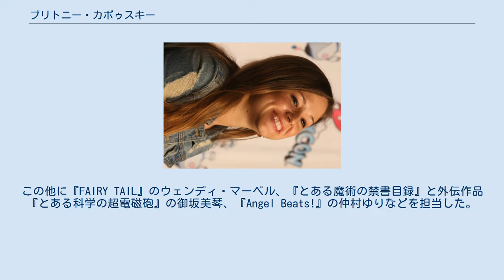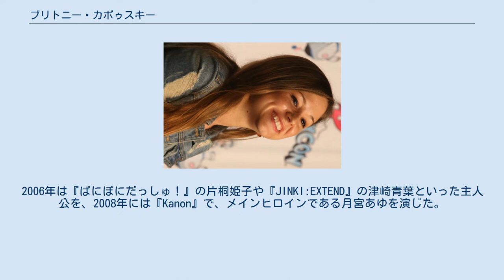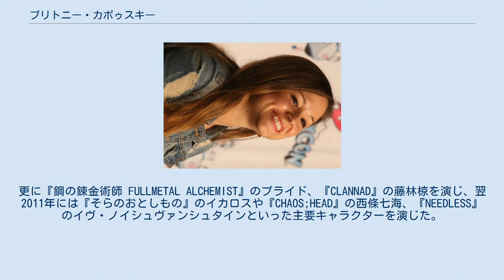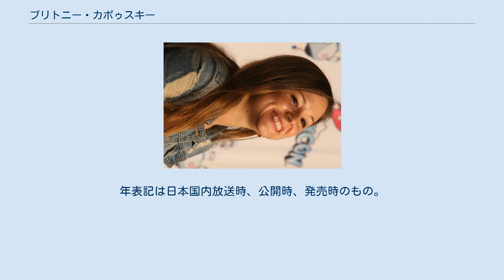ブリトニー・カボゥスキー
ブリトニー・マリー・カボゥスキー（Brittney Marie Karbowski、1986年6月26日 - ）は、アメリカ合衆国の女性声優。
ファニメーションやADVフィルム、センタイ・フィルムワークスの日本のアニメシリーズの英語版吹き替えを数多く担当する。
代表作に『ソウルイーター』のブラック☆スターがある。
この他に『FAIRY TAIL』のウェンディ・マーベル、『とある魔術の禁書目録』と外伝作品『とある科学の超電磁砲』の御坂美琴、『Angel Beats!』の仲村ゆりなどを担当した。
 テキサス州ヒューストンの『リトル・ショップ・オブ・ホラーズ』や、『スーシカル』、『ペンザンスの海賊』などの演劇作品で女優の道に入る。
その後地元の舞台『ロッキー・ホラー・ショー』でジャネット役を演じていた際、監督からの連絡を受けアニメ業界に入り、『ゆめりあ』、『MADLAX』、『白鯨伝説』を担当。
更に『ギルガメッシュ』の御室風子で、ADVフィルムでの初の主要キャラクターを演じることとなった。
またヒューストン大学に短期間通い、演劇を専攻した。
2006年は『ぱにぽにだっしゅ！』の片桐姫子や『JINKI:EXTEND』の津崎青葉といった主人公を、2008年には『Kanon』で、メインヒロインである月宮あゆを演じた。
 2007年から、『いつだってMyサンタ!』のヒロインのマイや『ONE PIECE』のアピスなどでファニメーションの声優を務めるようになる。
2008年には『砂沙美☆魔法少女クラブ』の美杉杏莉、『京四郎と永遠の空』の白鳥空、『SHUFFLE!』のリシアンサスをグランドホテル方式で、2009年には『まもって！ロリポップ』の主人公である山田二菜を演じた。
 2010年には、2013年にアダルトスイムで放送されたファニメーションの吹替版『ソウルイーター』で、主要メンバーの1人のブラック☆スターに抜擢された。
更に『鋼の錬金術師 FULLMETAL ALCHEMIST』のプライド、『CLANNAD』の藤林椋を演じ、翌2011年には『そらのおとしもの』のイカロスや『CHAOS;HEAD』の西條七海、『NEEDLESS』のイヴ・ノイシュヴァンシュタインといった主要キャラクターを演じた。
 2012年も『B型H系』の山田、『薄桜鬼』の雪村千鶴など主人公を担当し続け、2013年も、『リトルバスターズ!』の棗鈴、『BTOOOM!』のヒミコ、『あそびにいくヨ!』の金武城真奈美のような主要キャラクターを担当。
そして2017年、カボゥスキーにとって初となるゲーム向けの吹き替えとして、『AKIBA'S BEAT』のぴんくんを担当した。
 声優以外においては、『アップ＆ダウン』のセリー、『パンクチュア 合衆国の陰謀』のスージー、『ザ・スタービング・ゲームズ』のバックパックの少女など、映画にも出演している。
また、SF映画『コード・オブ・イービル』でも、主人公ザックスを演じる予定だった。
更に、2014年のホラー映画『アトロシティ』でも主演を務めた。
 2010年に交通事故により首を骨折し、一時入院した。
 2013年10月11日、マシュー・ヘルナンデスと結婚した。
年表記は日本国内放送時、公開時、発売時のもの。
 テレビアニメ 劇場アニメ OVA Webアニメ ゲーム